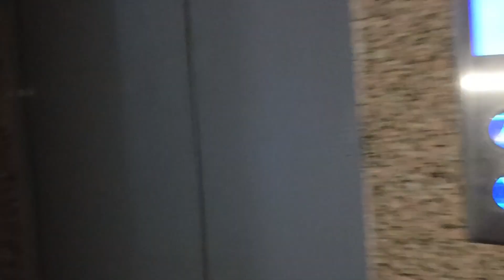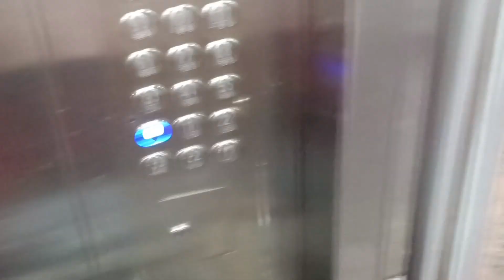usko Jana hi tha, wo chali Gayi😭...